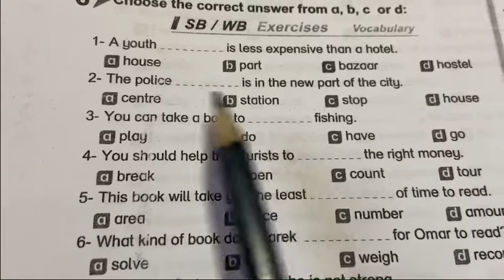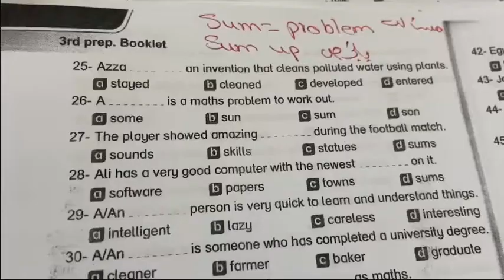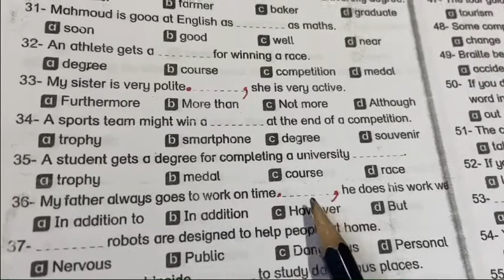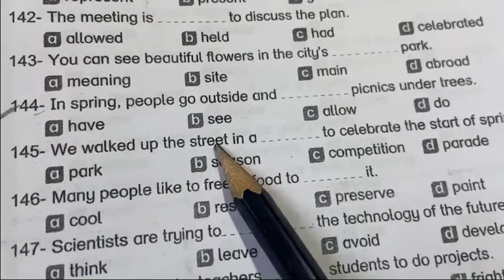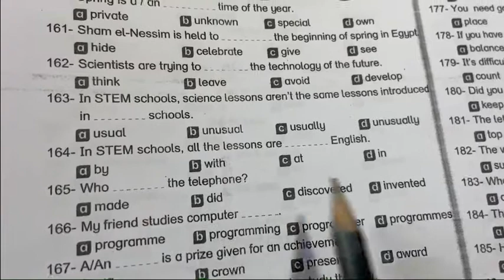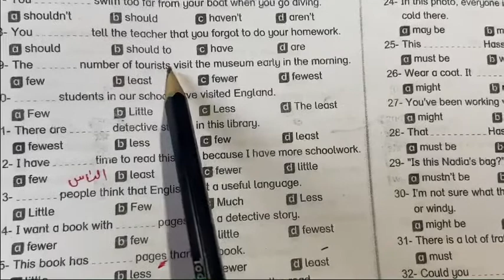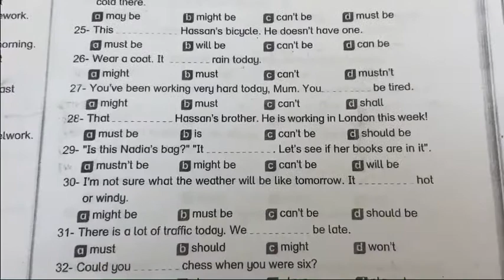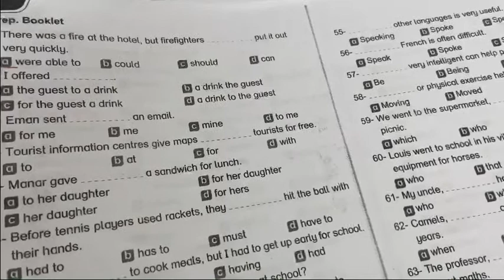اسئلة متوقعة لامتحان الميد تيرم الصف الثالث الاعدادي | اللغة الانجليزية